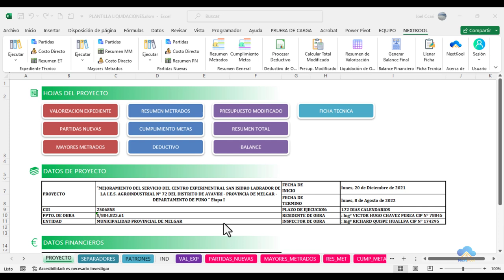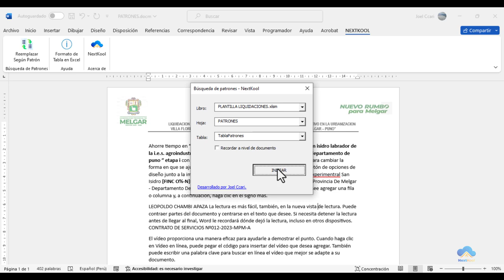PLANTILLA DE LIQUIDACION DE OBRAS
En esta serie de videos, conocerás esta herramienta capaz de automatizar mas del 90% de tu trabajo. Ahorrándote tiempo y dinero.